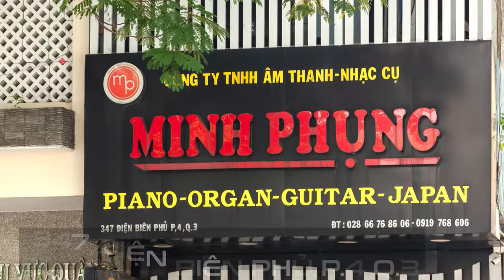Bàn giao piano cơ YAMAHA U2H về Tân Bình |Ưu Đãi Cuối Năm, Piano cơ Giá Rẻ -Bảo Hành 10 Năm!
Đàn piano cơ Yamaha U2H là piano phù hợp với trẻ em, người mới bắt đầu học piano, học sinh, sinh viên,… mong muốn mua một cây đàn piano cơ cũ chất lượng, giá phải chăng để tập luyện và sử dụng lâu dài. Yamaha U2H được sản xuất trong khoảng từ năm 1970 đến 1980, là model được nhiều khách hàng lựa chọn, mẫu đàn có âm thanh sáng, trong vang, dày tiếng. Chắc chắn đây là mẫu đàn piano cơ cũ của hãng Yamaha được nhiều ngưởi tin tưởng và lựa chọn, yêu thích sử dụng lâu dài.

🏡Showroom 1: 347 Điện Biên Phủ, P4, Q3